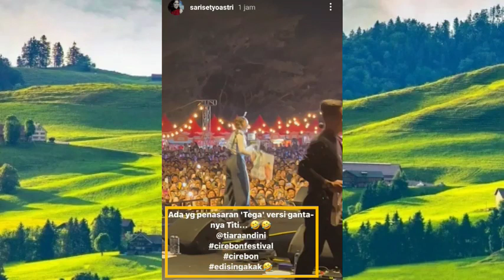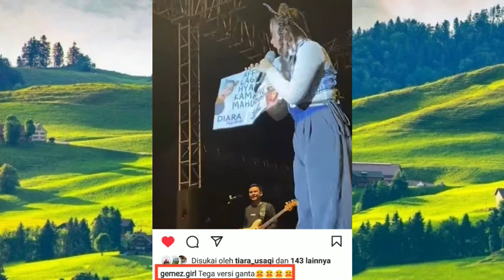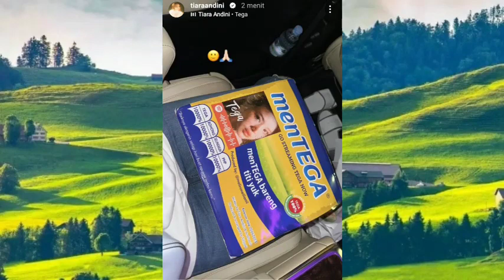Marion Jolla berikan Pujian untuk Tiara Andini ' Cantik Banget ya ' Perform di Cirebon Fest